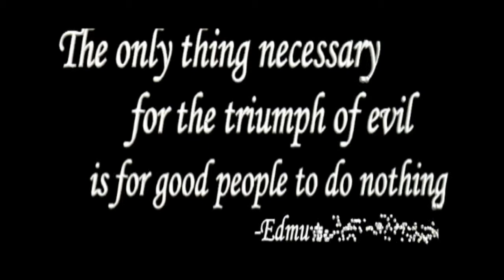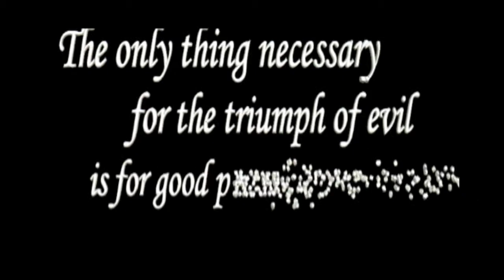Prevent Bullying Now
First place winning video